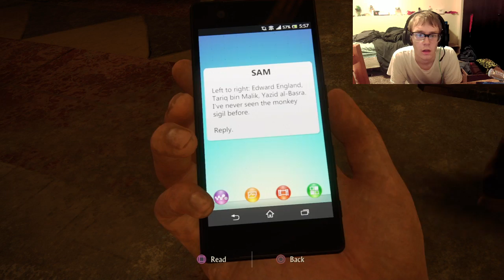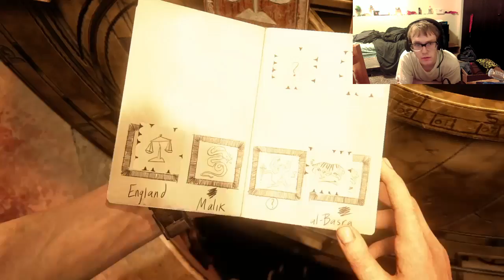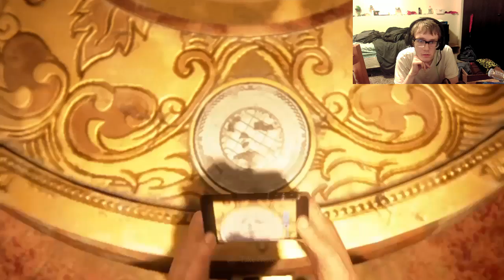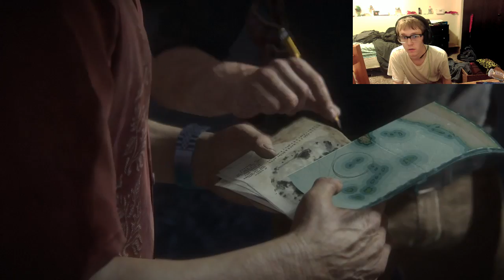Jaylundgrengaming Uncharted 4 chapter 11 hidden in plain sight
Uncharted 4: A Thief's End is an action-adventure game played from a third-person perspective, with platform game elements. The player assumes control of Nathan Drake, who is physically adept and is able to jump, sprint, climb, swim, scale narrow ledges and wall-faces to get between points, swing with a rope, use a grappling hook and perform other acrobatic actions. Drake can use various weapons to attack enemies. Stealth elements are incorporated into the game, allowing the player to sneak up to enemies and attack them without being noticed.[1] The melee combat system was reworked to avoid the presence of quick time events,[2] and Drake can control vehicles directly.[3]

While the game is linear, environments feature multiple paths for the player to explore.[4] Maps are significantly larger than the previous games in the franchise,[5] with the explorable area being 10 times larger than the previous games.[specify][6] The artificial intelligence (AI) of enemies is enhanced; they are now able to respond to the player's actions more responsively, coordinate tactics, and cooperate with each other.[2] The AI of Drake's companions, including Sam and Sully, are improved and they assist Nathan in combat situations, though the player can not directly command them.[7] A dialogue tree is introduced, though it does not affect the story's progression.[8] The transition between cutscene and gameplay sequences has been described as "seamless".[9] Extra visual filters and modes, such as a zero-gravity mode, bullet time gameplay, and a cel-shaded artstyle, can be unlocked by using points players collected in the main game